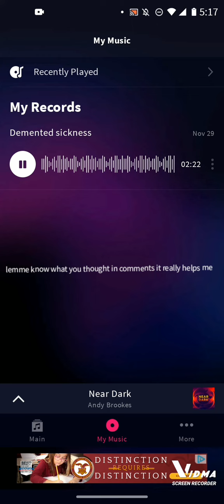A song to listen to when im somewhere else